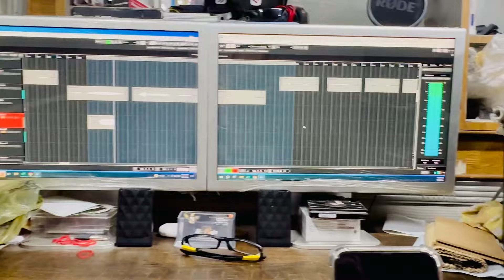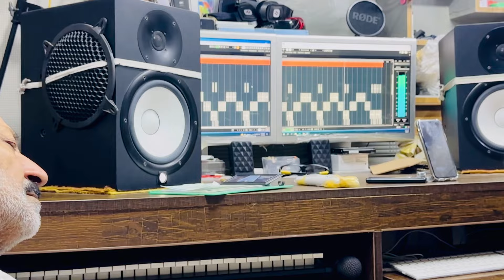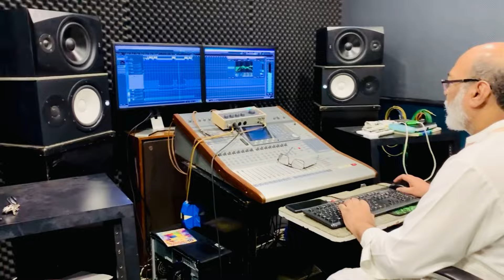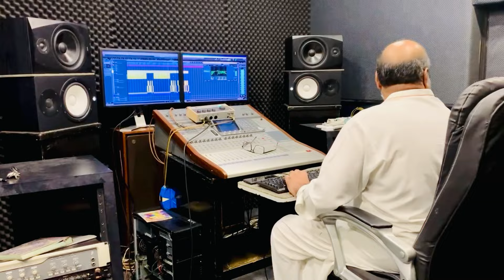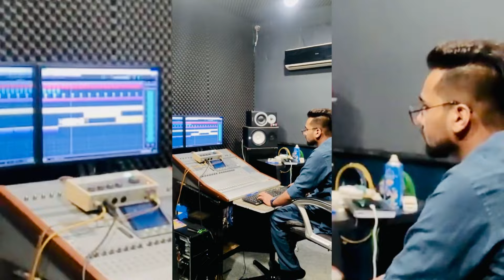Hassan Sadiq Mohsin Abbas Recording Vlog🙏🏻❤️Alhamdulillah Baba Ko bohat pasand Aya🙏🏻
Welcome to MOHSIN ABBAS VLOGS .
If you guys like my content please
Hit the ➡️
• LIKE ( BUTTON)
• KEEP SHARING
to watch Brand New vlogs